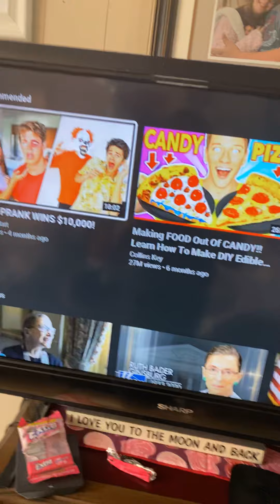Victorious song again singing challenge part 2